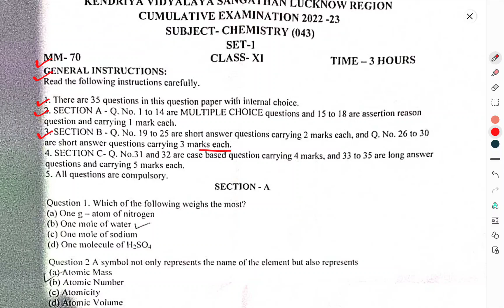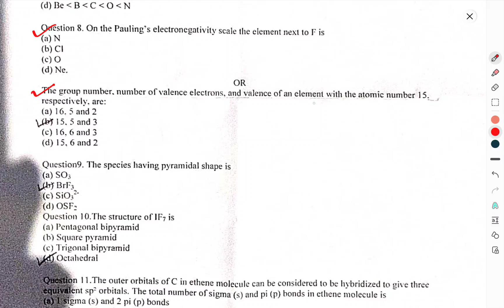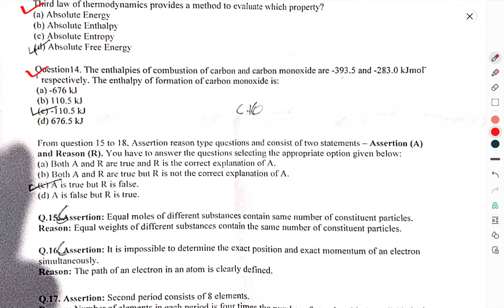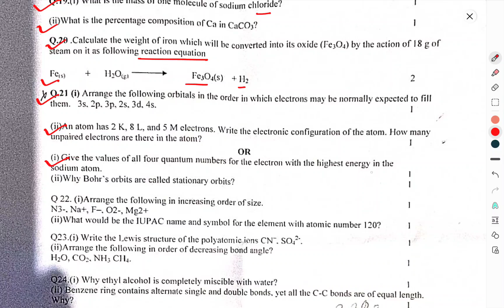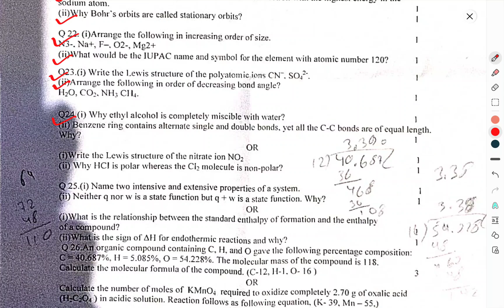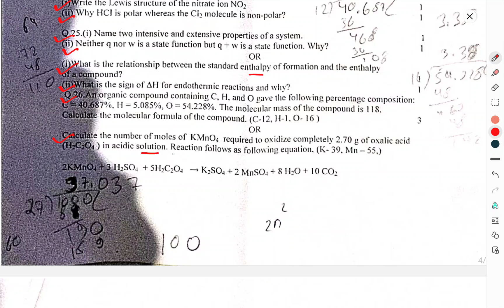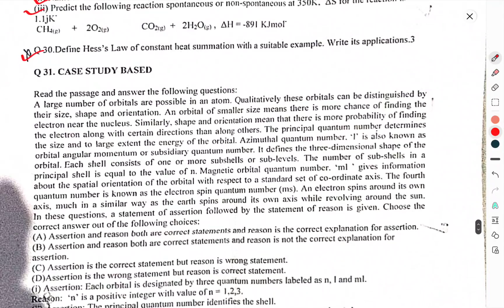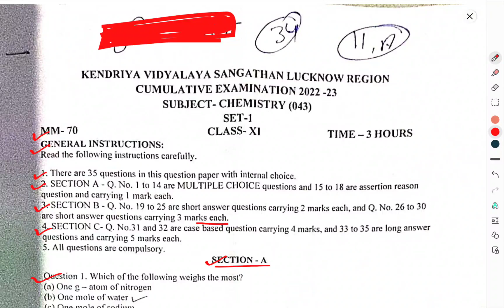CLASS-11TH/CHEMISTRY/HALF YEARLY/CUMULATIVE EXAMINATION/QUESTION PAPER/SAMPLE PAPER